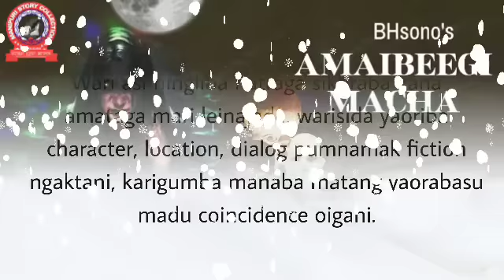Amaibeegi Macha (32) / Warriors should suffer their pain silently.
Amaibeegi Macha

Chapter 32

Author - Bidyaluxmi Huirem